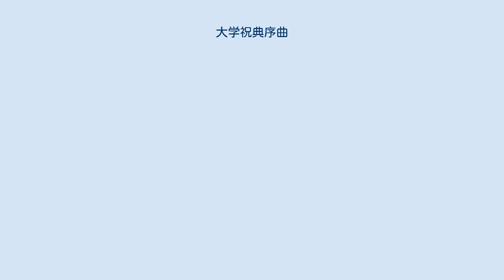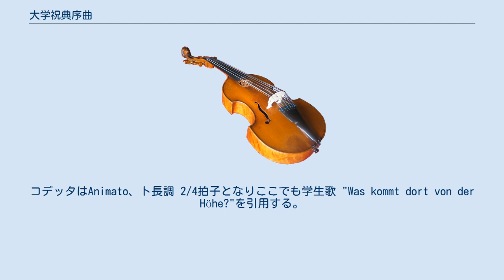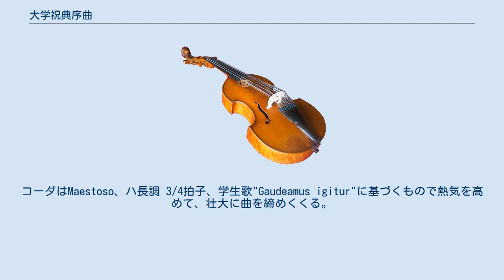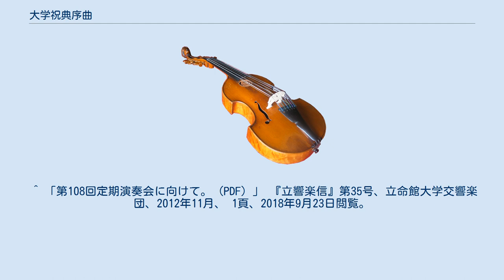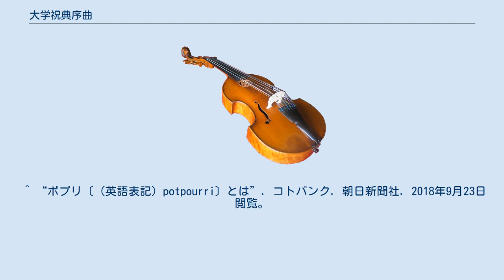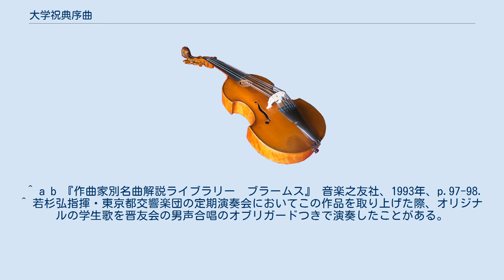大学祝典序曲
大学祝典序曲ハ短調 作品80（だいがくしゅくてんじょきょく ドイツ語: Akademische Festouvertüre c-Moll op. 80）は、ブラームスの2つある演奏会用序曲のうちの一つ。
 にぎやかで陽気な本作は、悲壮感をたたえた『悲劇的序曲』作品81と好対照をなしている。
ブラームス自身、この作品を「スッペ風のポプリ」と呼んでいた（ポプリとは、音楽用語では一種のメドレー形式のことを指す）。
 ブラームスは1879年にブレスラウ大学から名誉博士号を授与された。
当初ブラームスは、公開用の祝典ファンファーレを毛嫌いしていたことがあり、ただ感謝状を書いただけで満足していた。
しかしながら、推薦人のひとりであった指揮者のベルンハルト・ショルツから、そのような儀礼にはもっと盛大な感謝のしるしを示すものだと説得された。
大学当局は、ひとえにブラームスが音楽作品を提出してくれることを望んでいたのである。
 そこでブラームスは1880年の夏に訪れていた保養地バート・イシュルで、名誉博士号の返礼として本作を作曲した。
同年の9月13日にクララ・シューマンとの連弾で同時期に作曲した『悲劇的序曲』と共に披露しているため、それまでにどちらも作曲を終えていたものと推測されている。
 1880年12月6日にベルリンで『悲劇的序曲』とともに公開で試演された後、1881年1月4日に、ブレスラウ大学当局によって開かれた特別集会において、作曲者自身の指揮でブレスラウのオーケストラ協会によって初演された。
 Allegro - L'istesso tempo, un poco maestoso - Animato - Maestoso 全体としては引用された学友歌と自作主題とを有機的につなぎ合わせ、かなり自由ではあるがソナタ形式を基本として構成されている。
 曲はまずAllegro、ハ短調 2/2拍子の第1主題（譜例1）で開始され、ヴァイオリンが歯切れの良いリズムで奏でる。
これが確保され、全合奏でスタッカートを用いた経過句を出すと、ティンパニの連打に乗って学生歌"Wir hatten gebauet ein stattliches Haus"を引用する。
これが力を増すとその頂点でL'istesso tempo, un poco maestosoとなり、第1主題が壮大に行進曲調で奏される。
これが静まり、ヴァイオリンの柔らかな経過句を経て第2主題がホ長調で現れる。
これも学生歌"Landesvater"である。
コデッタはAnimato、ト長調 2/4拍子となりここでも学生歌 "Was kommt dort von der Höhe?"を引用する。
これをしばらく扱ってクライマックスを築いてから短い展開部へ入る。
第1主題、経過句、コデッタなどの要素を中心に扱い、やや変形された第1主題の再現へつながる。
学生歌、第2主題も自由な形で次々と再現され、最後にコデッタが力強く姿を見せると祝典の歓喜は頂点に達してコーダに入る。
コーダはMaestoso、ハ長調 3/4拍子、学生歌"Gaudeamus igitur"に基づくもので熱気を高めて、壮大に曲を締めくくる。
 引用された学生歌は次の4曲である。
 ブラームスは毒舌やブラック・ユーモアで有名であり、「学生の酔いどれ歌のひどくがさつなメドレー」を作って『大学祝典序曲』と名づけ、自分の任務を果たしたのだと語っている。
だが本作品には音楽技法的に評価される点が多く、洗練された構成や暖かな抒情性、躍動感やユーモアによって、今日でも標準的なレパートリーの一つである。
学生歌から適切な旋律を選択し、洗練された対位法や主題労作の技法、緻密に構成された音色を用いて、創意ある洗練された構成へと仕上げている。
 譜例1 譜例2 譜例3 譜例4 譜例5 ブラームスの作品では、おそらく楽器編成が最も大掛かりなものの一つである。
 ト長調による第2主題が、ラジオたんぱや文化放送で放送された大学受験ラジオ講座のテーマ曲に使われたため、日本ではその部分がとりわけ有名になっている。
ただし、演奏はホルン二重奏、ないし、それに弦楽が加わった、通常のオーケストラの演奏よりも緩やかなテンポのものである。
 この「大学受験講座の音楽」という印象が強いため、NHKのコント番組『サラリーマンNEO』の「サラリーマン語講座」のオープニングや、さだまさしの「恋愛症候群 - その発病及び傾向と...